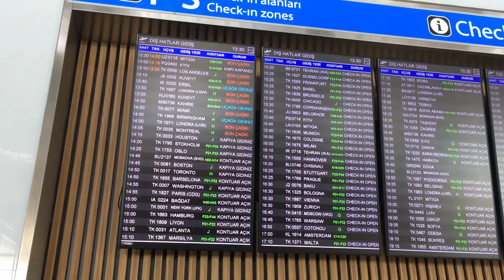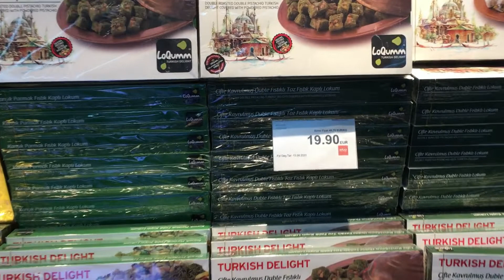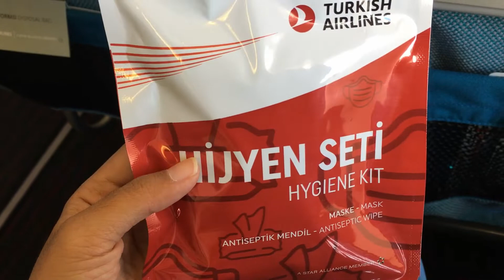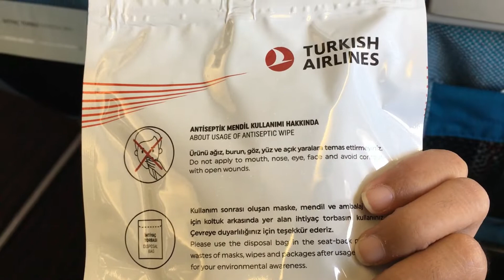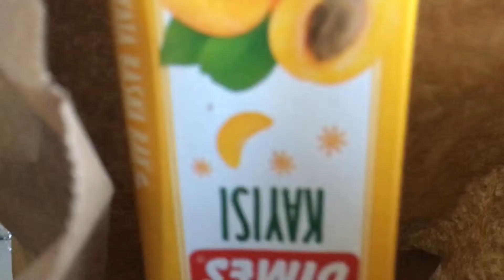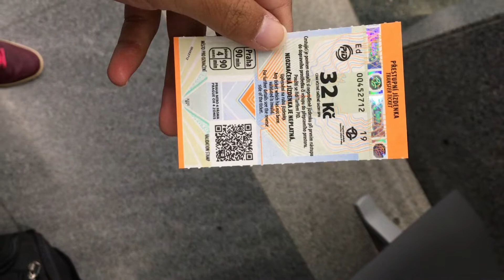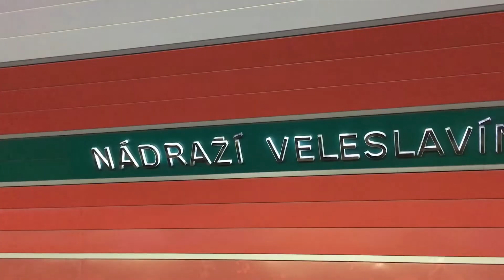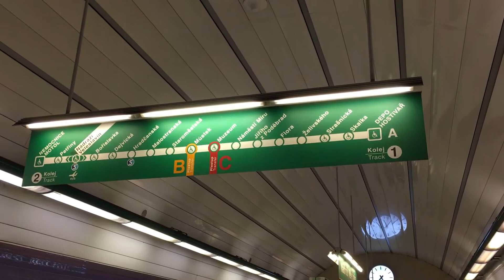Ngebolang Sampai Ke Negeri 1000 Kastil | Video Eropa Eps. 1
Sudah pantaskah aku disebut "Bolang" ketika international students yag lain sampai ke asrama ditemani oleh mahasiswa negara setempat sedangkan gue berhasil ngebolang sendiri? :')